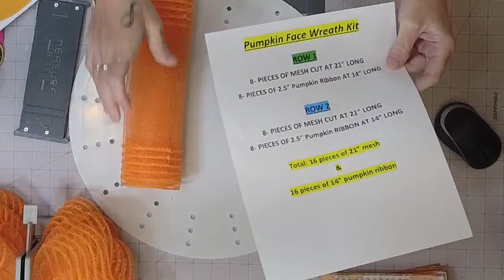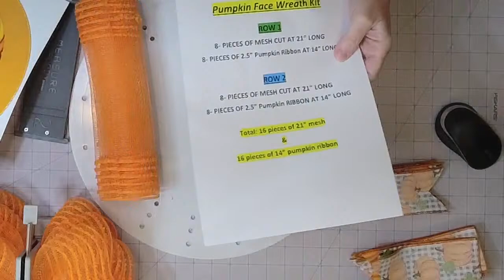DIY Deco Mesh Pumpkin Face Wreath on UITC Character Board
All videos on our channel are designed on and for use with a specific UITC™ Wreath Board. Beware of imitations, our videos and patterns are not designed to work with other products.

This video features the Unique In The Creek™ Character Wreath Board and one of our in house Vinyl Decals. You can find Unique In The Creek™ Wreath Making Boards and all of our support products available for purchase

Want more information on UITC™ Wreath Making Boards? Need help with a creation? Have a question?

Please also visit us on Facebook, Creekers are doing amazing things with our Wreath Boards, connect with our creative community

Thanks so much for supporting our You Tube channel! Happy Wreathing!